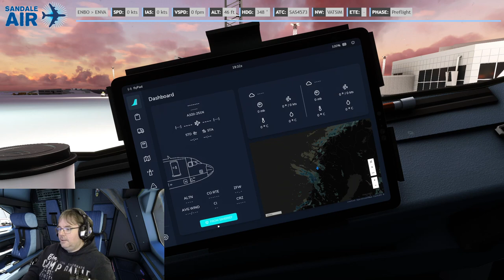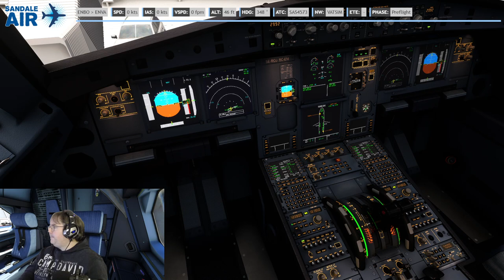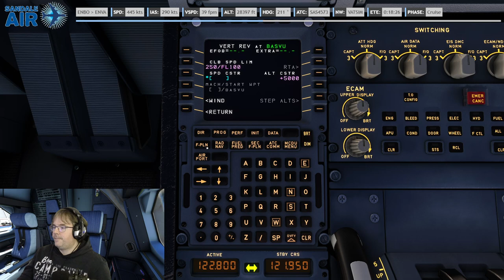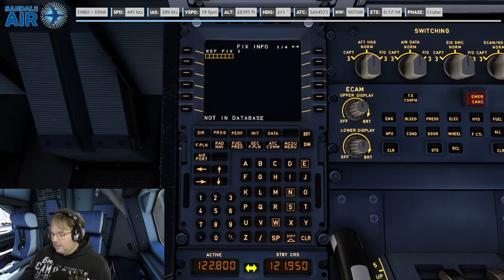A320NEO Bodø - Trondheim [VATSIM]